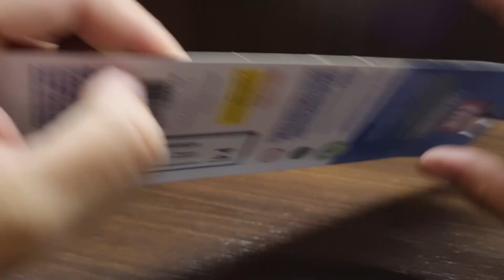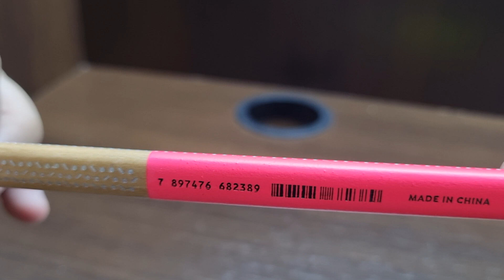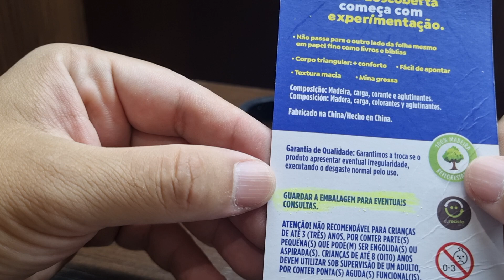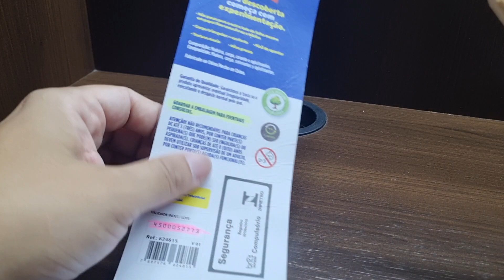Lápis Marcador Texto Tris Fluo - Testando algo que você ainda não viu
Fala Colecionadores!!

Testei um lápis marca texto da Tris e fiquei surpreso com o resultado, gostaram?

Comentem!!!